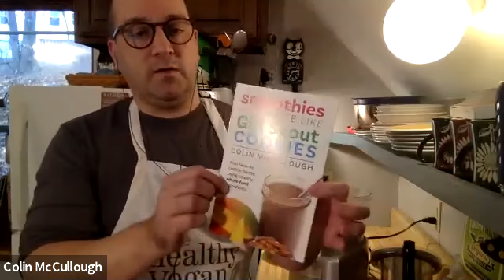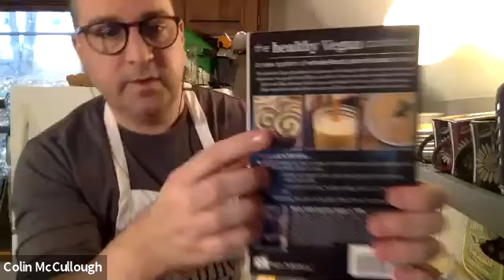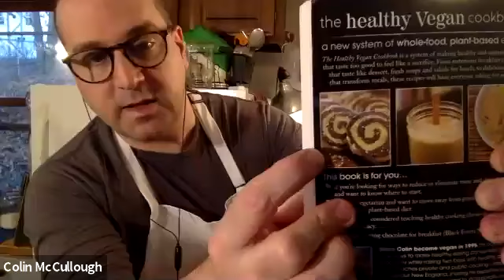November 28 - More Healthy Desserts! with Colin McCullough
Why not enjoy delicious desserts that are also good for you!  In this class we'll be learning some new dessert recipes from Colin's kitchen including Peppermint Blizzard Rolls and more!

This project has been funded in whole or in part with federal funds from the National Library of Medicine, National Institutes of Health, under Cooperative Agreement UG4LM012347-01 with the University of Massachusetts, Worcester.